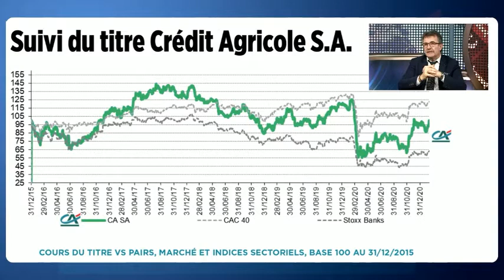Économie, dividende, hausse des taux, bitcoin : Philippe Brassac répond à vos questions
Un an après le début de la crise sanitaire en France, Philippe Brassac était l'invité de Lionel Garnier du Journal Le Revenu et répondait à ses questions ainsi qu'aux vôtres.